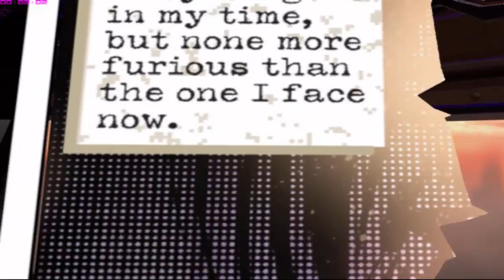Moriarty Endgame VR Gameplay (No commentary Steam Game)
Title: Moriarty: Endgame VR
Genre: Gore, Adventure, Casual, Indie
Developer: Transmedia Entertainment
Publisher: Transmedia Entertainment
Release Date: 31 Mar, 2017